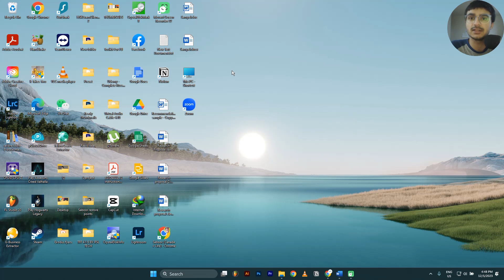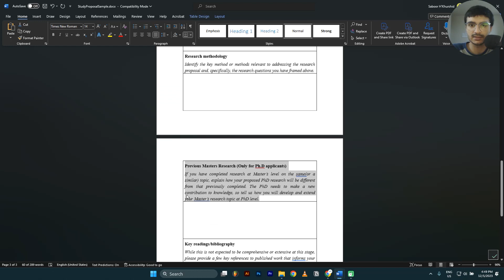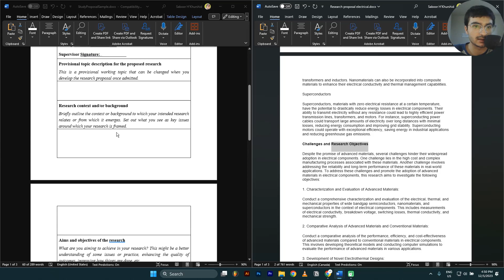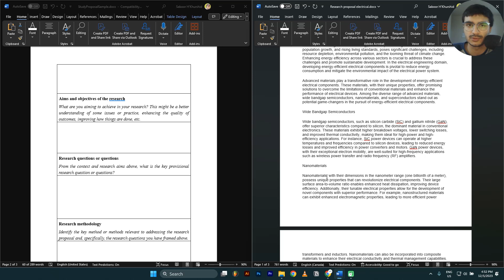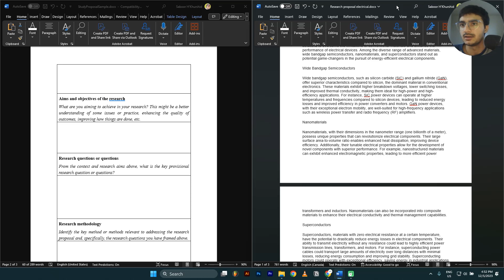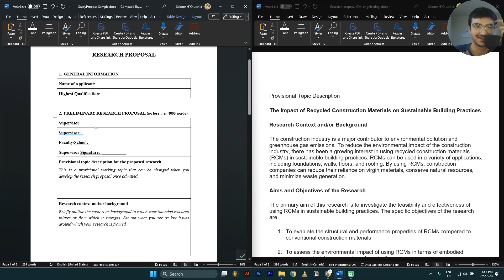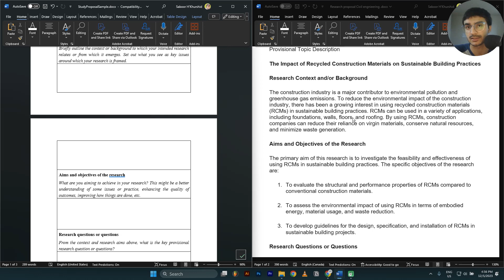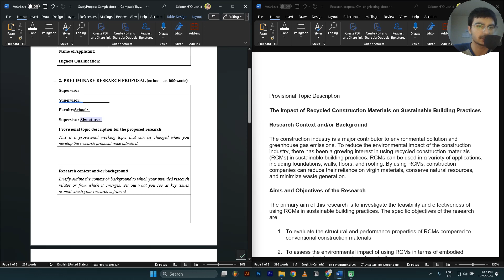How to Make Study Plan or Research Proposal | CSC Scholarship 2024-2025 | Part 5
If you're aiming for the China Scholarship Council (CSC) in 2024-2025, a well-thought-out study plan or research proposal is a crucial component of your application. In this video, we'll guide you through the process of creating a compelling plan that showcases your academic goals, research objectives, and the potential impact of your studies.